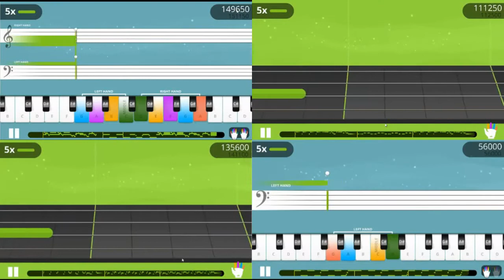Water Got A Friend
4 gold star runs,.  for 3 instruments.. of this awesome Yousician song..  mixed together..